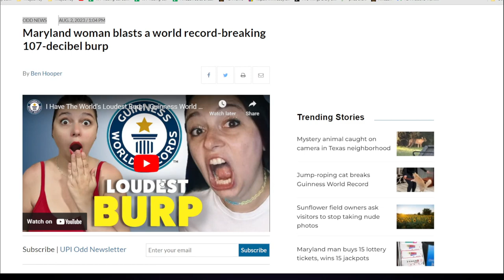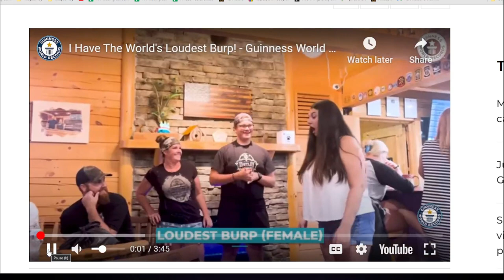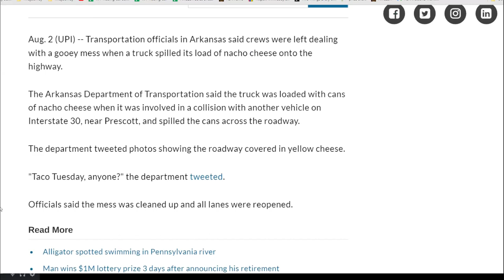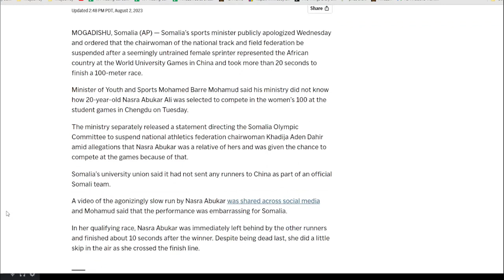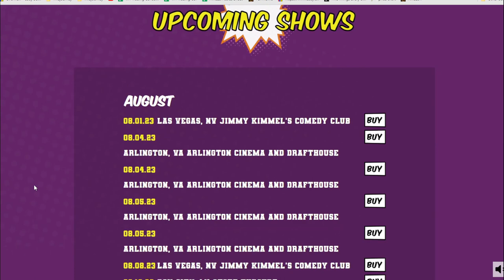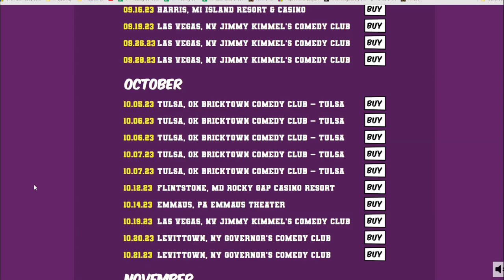Blatherrhea Episode 19: Farts Are Funny, Belching Record, Nacho Cheese Spill, Race Fiasco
In Episode 19 of Blatherrhea, we're diving into a lineup of offbeat and astonishing topics that will have you both amused and amazed. Join hosts John Caparulo and Brian Shinanigan as we tackle this weeks topics.  First off we start with the universal humor of farts, exploring Cap's unique collection of recordings. Proving that farts truly are timeless fun that both brings families together and can tear them apart.

Shifting gears, we're in for a burping surprise as we discuss a woman's astonishing capture of the belching world record. We all know that a certain hosts wife could give that lady a run for her money.
Next imagine a highway coated in nacho cheese after a truck overturns, setting the scene for an unusual traffic scenario. There wasn't even a chip in sight. And finally, we unravel a track and field debacle on the world stage, where a Somali woman is thrust into a professional race with no prior experience or training.

Join us every week for a new episode filled with absurdity, laughter, and everything in between. Blatherrhea, where anything goes and nothing is too strange.